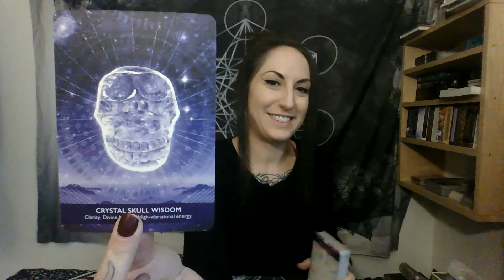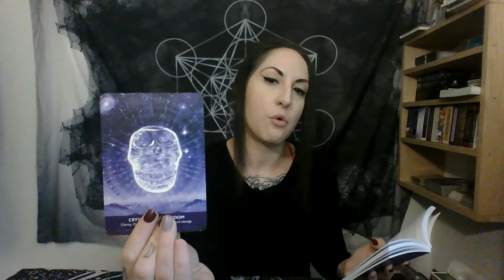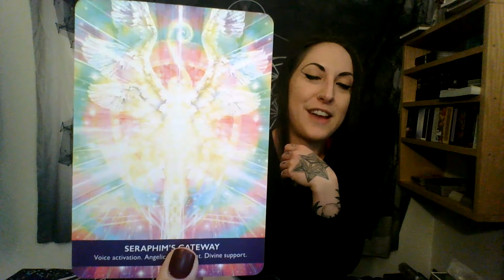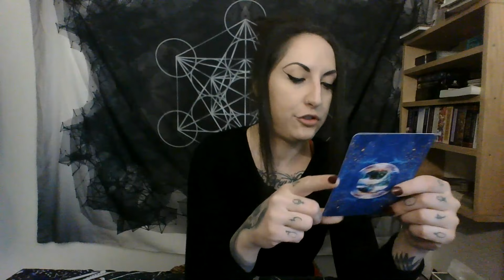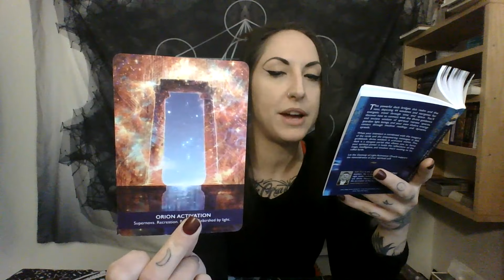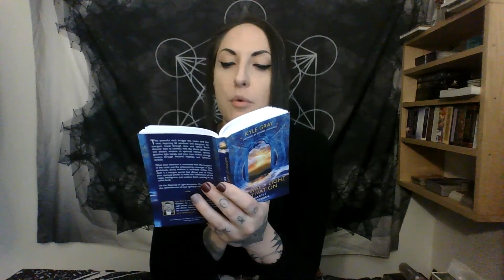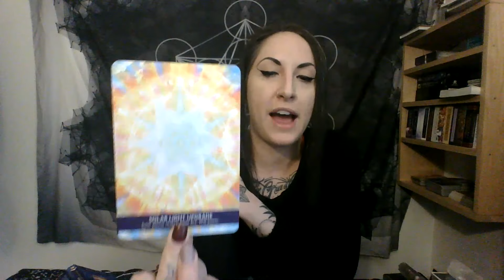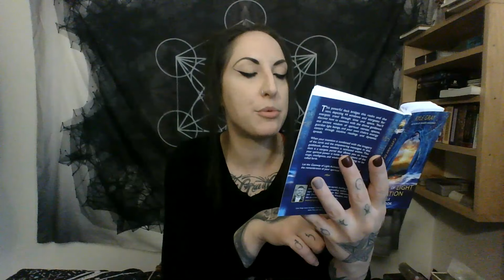1/1 Portal & New Moon In Capricorn 2022: "Igniting and Activating The Inner Masculine." 1/1-1/2 2022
Next New Moon Manifesting Ceremony: January 2, 2022 @ 8:00 PM EST
These are live Zoom events! Send your donation to any of the links listed above, ALONG WITH YOUR EMAIL, and I will email you a link. (Suggested donation $22.22).

Hello, my fellow Light Warriors! I am so glad that we found each other. Welcome to the tribe!

Please feel free to join our NEW Facebook group as a way to connect with each other more closely

*60 Minute Live Tarot Reading: $88.88
*60 Minute Live Astrological Tarot Reading (we discuss and read on different transits going on in your chart) $99.99
* 60 Minute Live Chart Reading/ Q & A (Natal or Transit) $99.99

*Combination Healing Session $177
This session includes 90-120 minutes of energy work. We work with belief systems to get to the root of current issues and blocks, and finish with an Angelic Healing.